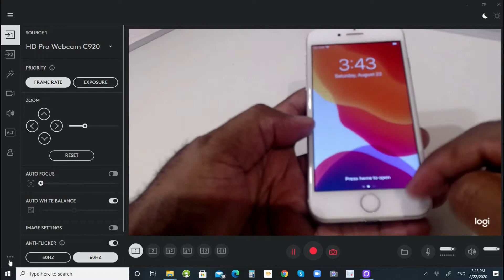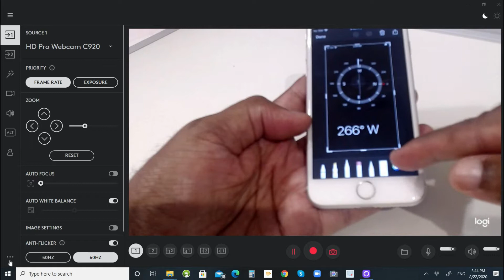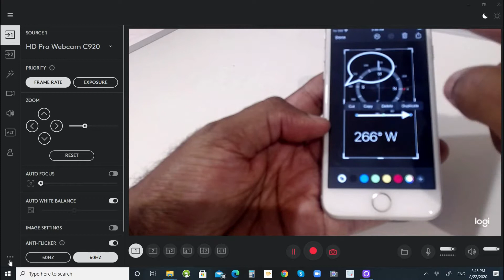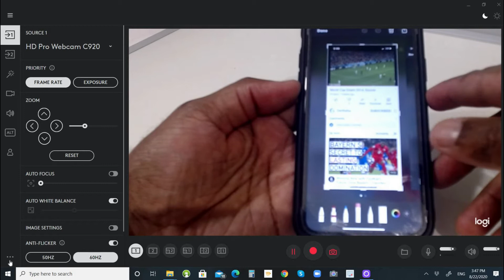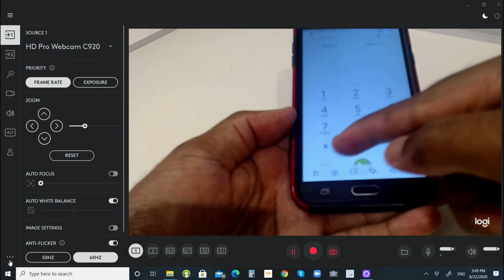Screenshot Ak iphone e Android